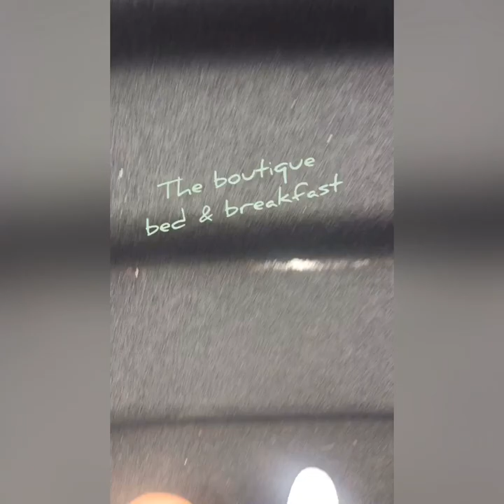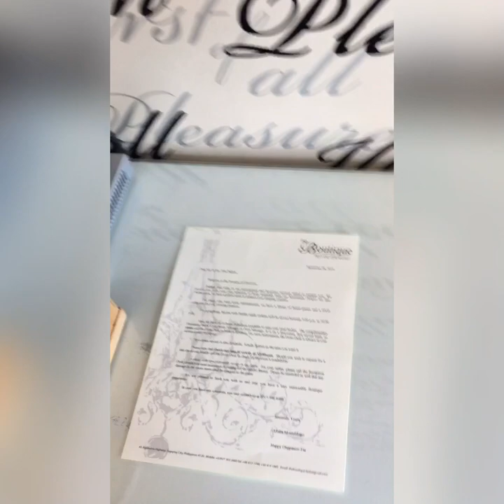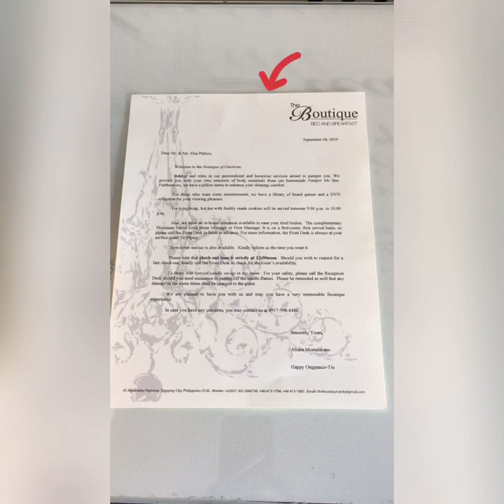Breakfast in Bed experience @ The Boutique b&b Tagaytay /Staycation 2019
The Boutique Bed and Breakfast also known as “the boutique of emotions” opened in 2006, located along Tagaytay Ridge overlooking the majestic view of Taal Volcano lake. 🌋

As the guests check in, they are escorted to the powder room to choose their scent of shampoo, conditioner, soap, gel, lotion and room scent. This makes The Boutique the only hotel in the world that offer such service. ❤️

Welcome to Shielsa’s channel 🧡
This is my first video ☺️ and expect more travel vlog 😉

Video Credits
Musician: @iksonofficial